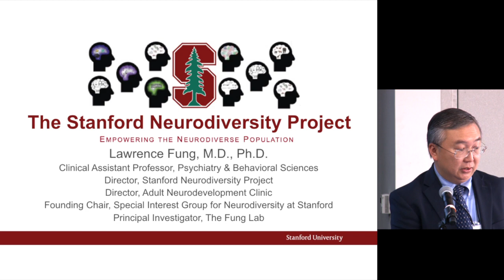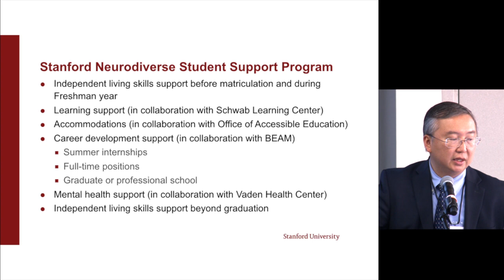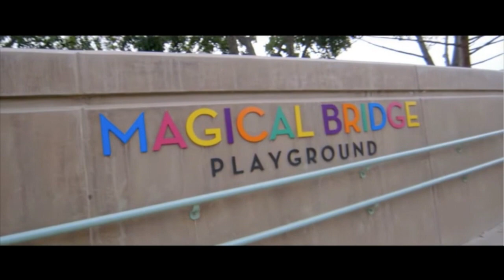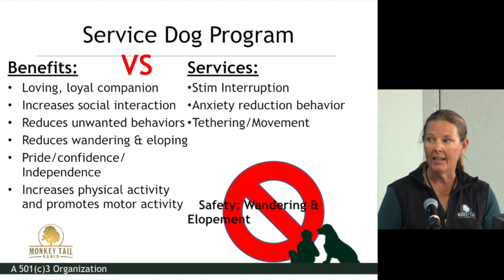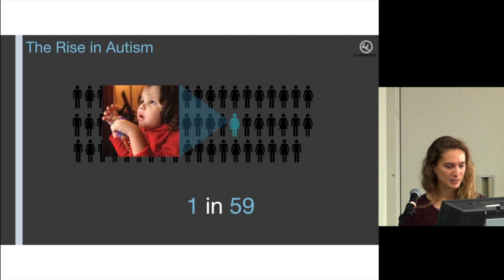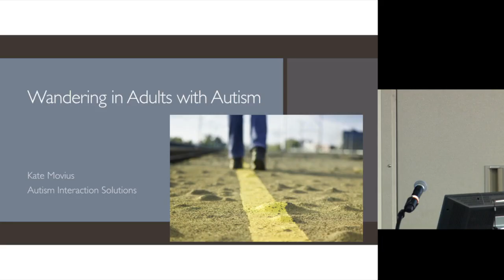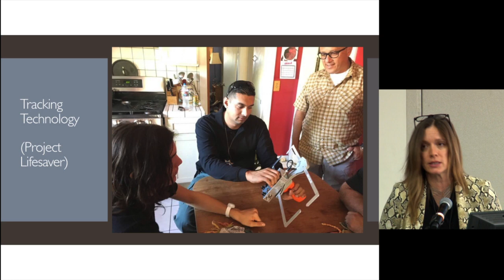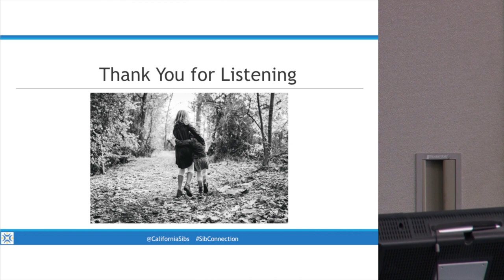SFASA 2018 Autism Conference: Session 4: Flash Talks: Enriching Our Community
Autism Society San Francisco Bay Area 2018 Conference: Nov 17, 2018:
Spectrum of Choice: Obstacles and Opportunities for Adults with Autism/DD

FLASH TALKS: ENRICHING OUR COMMUNITY
How can we enrich community life for individuals and families affected by autism/DD? Here we have short talks about services, first responders, siblings, informational resources, and even dogs.
Olenka Villarreal, moderator.

- Stanford’s Neurodiversity Initiative: Lawrence Fung, MD, PhD
- Inclusive Community: Magical Bridge: Olenka Villareal and Jill Asher
- Service Dogs for Autism: Elise Lalor, Tim Houweling, Monkey Tail Ranch
- GapMap Autism Resource Database: Michael Ning, Kaiti Dunlap, Wall Lab, Stanford
- Addressing Wandering in Adults with Autism: Kate Movius, LA Found
- The Siblings Connection: Eunice Im, California Sibling Leadership Network